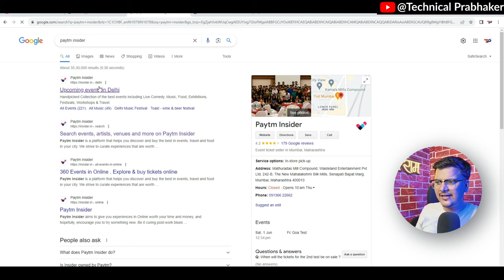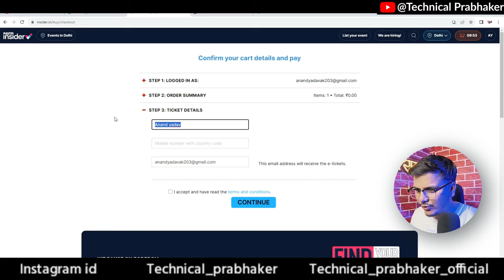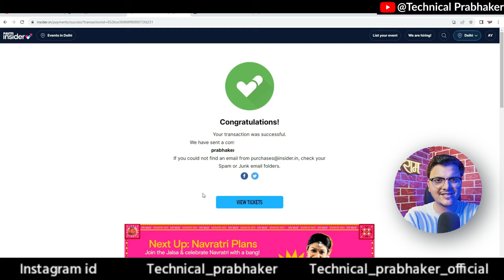SHOCKING Truth About Booking Match Tickets You Never Knew!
India Vs Pakistan Match Ticket Kaise Book Karen || Ticket Match Kaise Book Karen ||

Topics Cover  :-
india vs pakistan,
india vs pakistan hockey,
india vs pakistan hockey asian games 2023,
india vs pakistan hockey highlights,
india vs pakistan asian games hockey,
india vs pakistan hockey live,
india vs pakistan asia cup 2023 live,
india vs pakistan asian games hockey 2023,
india vs pakistan asian games hockey 2023 highlights,
india vs pakistan asian games